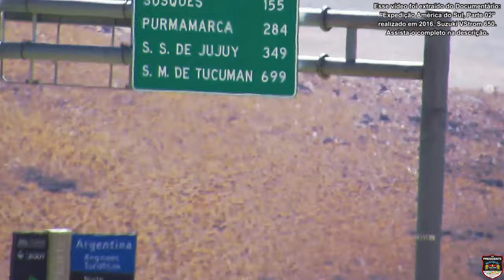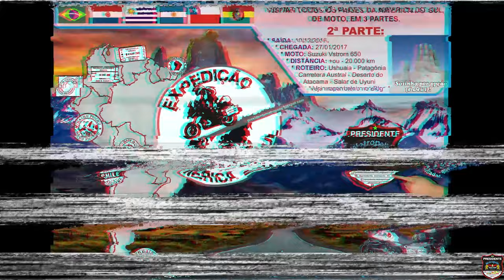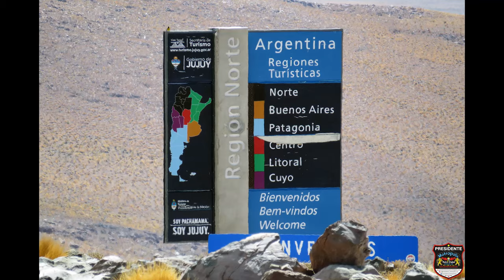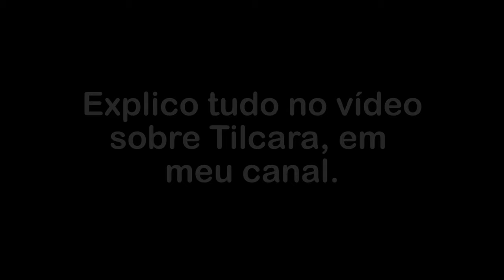Paso Jama, os encantos e perigos | Viagem de Moto Solo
O fascinante Paso Jama, no Deserto do Atacama, seus perigos e encantos, VIVA ISSO!